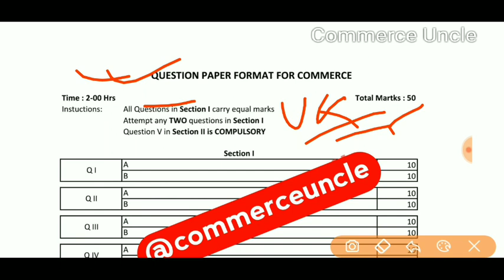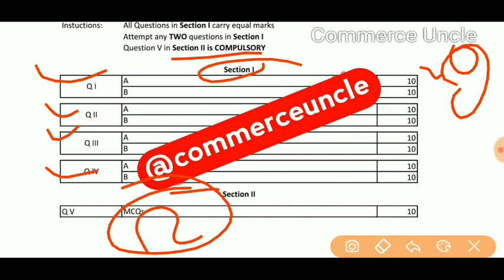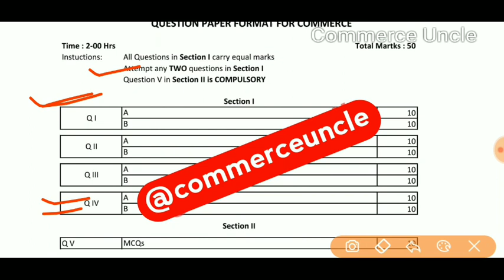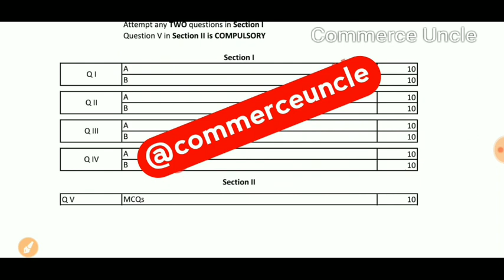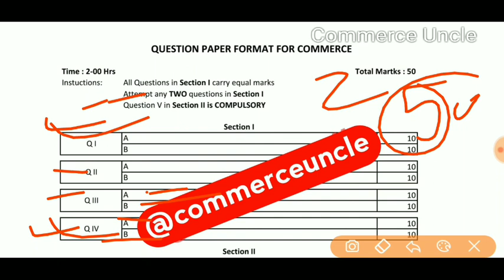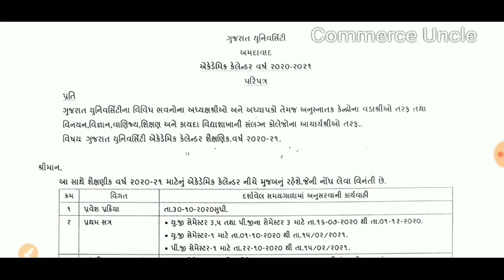Bcom Sem 1 | Mcom Sem 1 | Paper Style | Gujarat University | 2021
In this video we are going to discuss about Gujarat University Bcom Sem 1 and Mcom Sem 1 Paper 🗞️ style for 2021 Examination

SPOKEN ENGLISH

BCOM